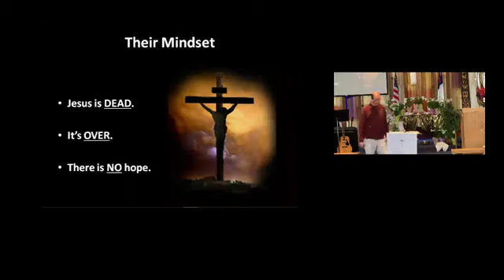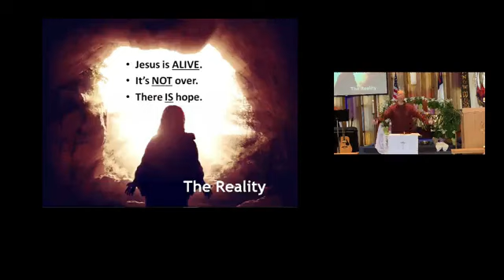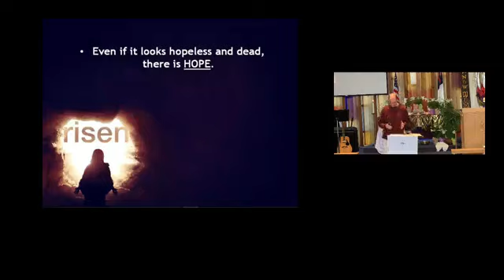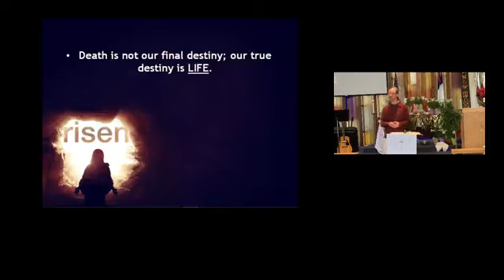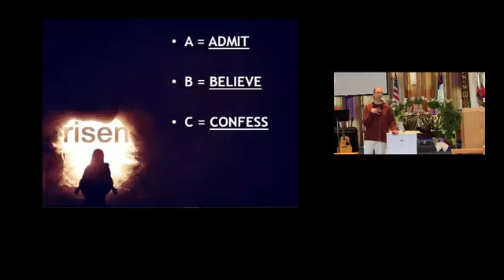4/9/23 - The Next Word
The message of Easter is that the final word from the cross is not the last word. There is another word. A next word. Death is not the end of our story.